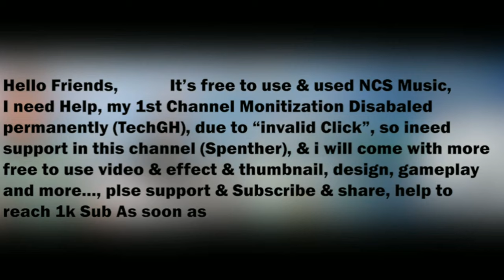CHRISTY HEMME VS JOY GIOVANNI, SMACKDOWN.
about video :

HELLO GUYS  YE GAME PLAY SMACKDOWN PAIN  HAI JO KI M PHONE ME KHEL RAHA HU AGAR APKO LOGO KO BHI YE GAME APNE PHONEE KHELNA HO TO MUJHE COMMENTS KR DENA M LINK DE DUNGA
TO MENE 2 LADKIYON CRECTOR CHOOSE KIYA OR GAME BHUT INTENSE HUA BAKI VIDEO DEKHO FIR BATANA VIDEO KAISA LGA I HOPE APKO SAB MJA AYEGA .

GUYS PLEASE SUPPORT ME AND SHARE YOUR FRIENDS,, THANK YOU